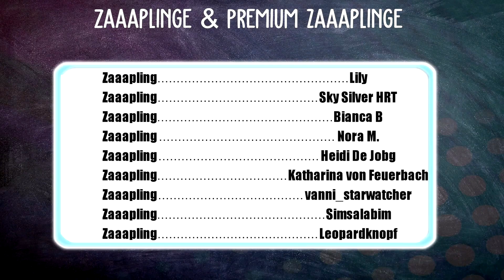DIE JORVIK ARMEE 🧡 JORVIK ARMEE OUTFIT 🐴 STARSTABLE | Star Stable[SSO]